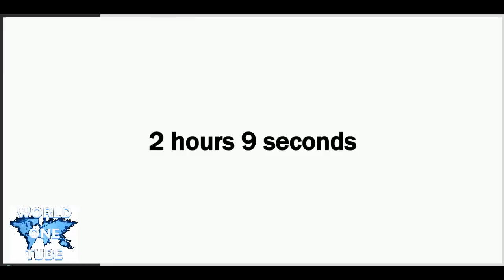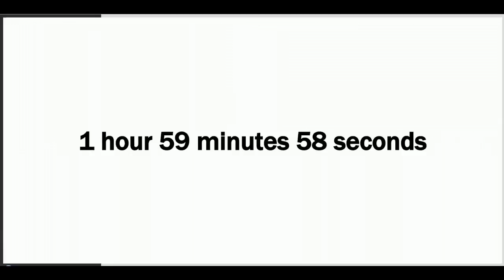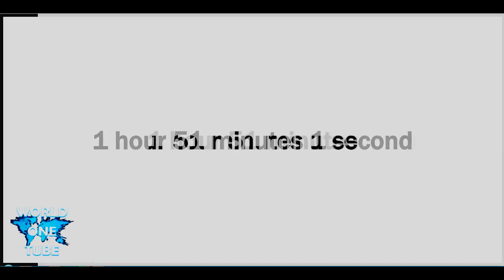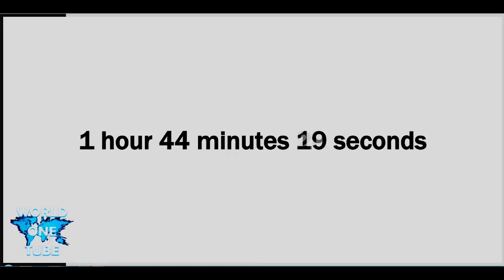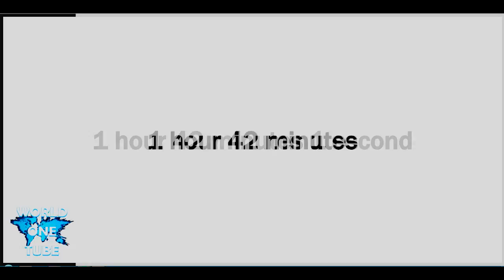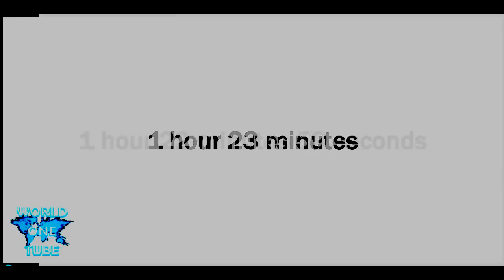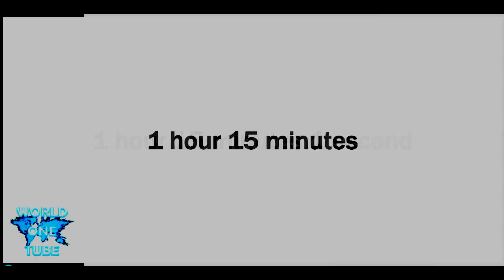4 hours countdown timer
4 Hours Bomb Timer Countdown